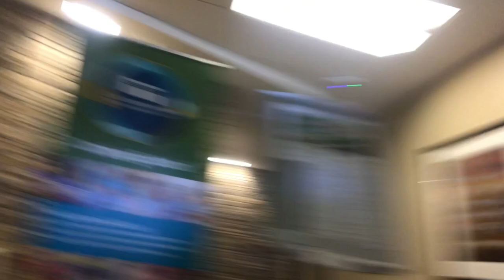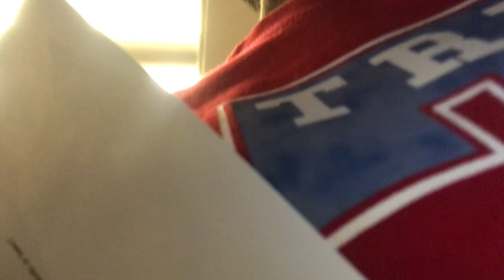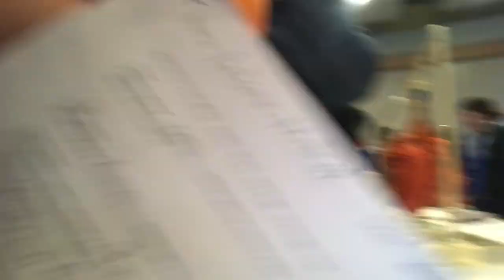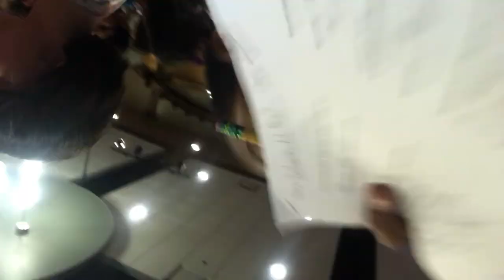*VLOG* DAY AT CHATTAHOOCHEE TECH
Plz let’s try to hit 50 likes and 500 views